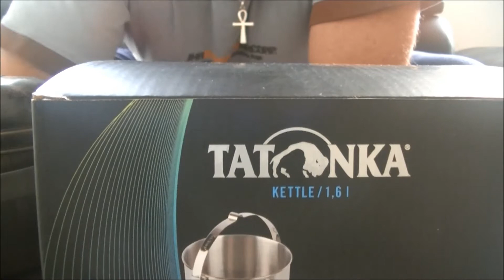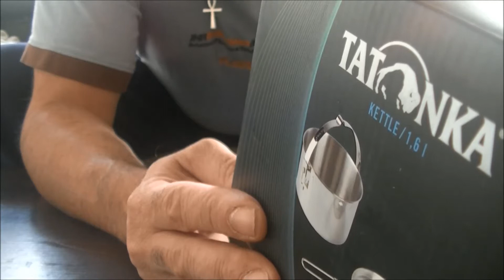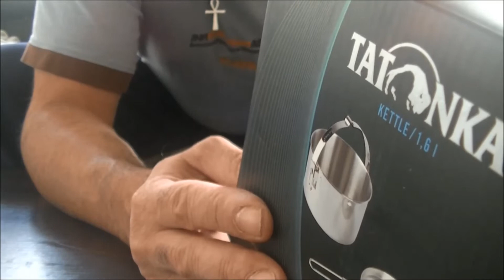Tatonka Kettle 1.6L (acier inoxydable)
pour les petits jeunes qui se lancent dans le bushcraft, voici une excellente popote de chez Tatonka.
il y a d'autres marques et d'autres modèles bien sur, mais moi c'est celle ci que j'ai voulu, je ne dis pas que c'est la meilleure mais que c'est celle qui me convient
bon, le prix c'était 24,90€ sans FDP chez Pyrene Bushcraft